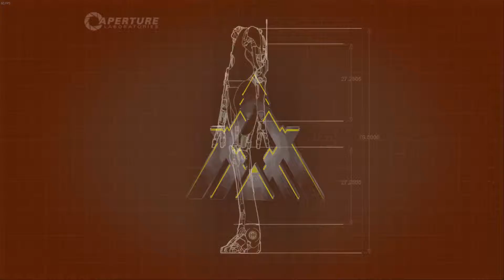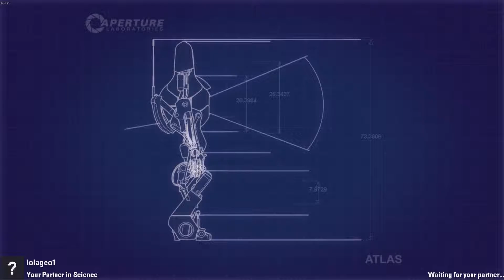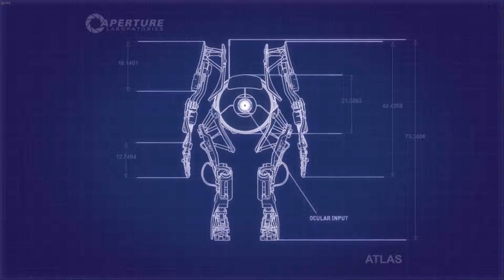Portal 2 | Mate Madness | Test 2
Greg (Xerolon) and Tom (Lolageo1) Try to beat the puzzling world of Portal where they will have to use their wits and teamwork to make their way through the onslaught of chambers that GLaDOS throws at them, they'll also mess around in the process. So buckle up and enjoy, In Portal 2!